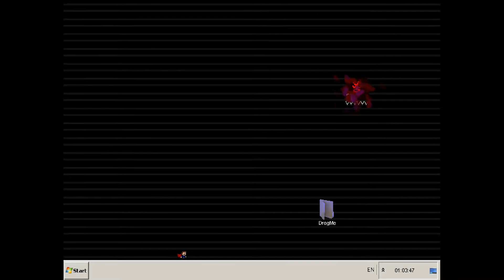I Wanna Kill The Guy - All Secrets, Rupees, Goodies and Trials!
In this video I'm showing you how you'll get all Secrets, Rupees and Goodies in I Wanna Kill The Guy. (Also Trials)

You can download this I Wanna Be The Guy Fangame (I Wanna Kill The Guy) here:
The version 0.52 is used in this video.
Fangame by Thenewgeezer